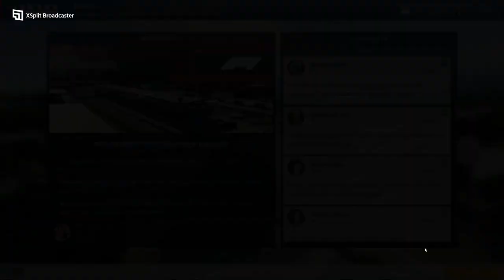Motorsport Manager #89 Saison 7 Rennen 8 Mailand Grand Prix - Gutes Qualifying und nächstes Podium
Das nächste Rennen findet in Italien statt. Wie auch schon in Großbritannien können wir auch hier wieder eine 1-Stopp-Strategie durchführen. In Kombination mit einer guten Qualifikation erreichen wir wieder eine Podiumsplatzierung. So langsam scheint sich der dritte Platz in der Konstrukteurswertung zu festigen.

Viel Spaß

00:00 - 08:25 Teammanagement und Rennvorbereitung
08:25 - 12:50 Freies Training
12:50 - 19:00 Qualifikation
19:00 - 35:00 Rennen und Ergebnisse